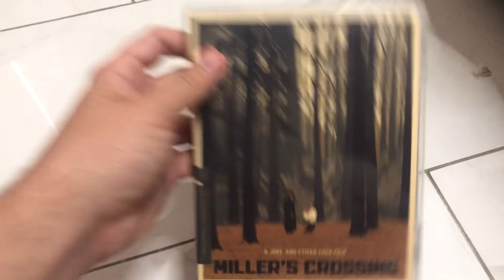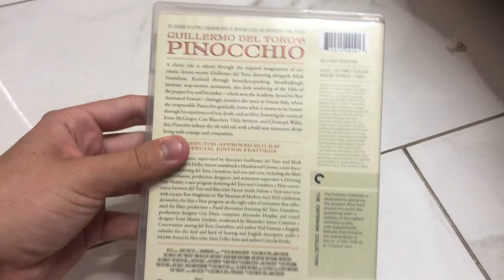My Criterion DVD/Blu-ray Collection (2024 Edition) | Lukegoldstonofficial